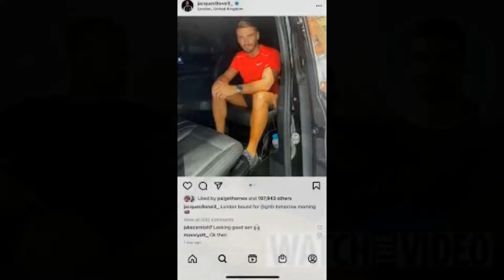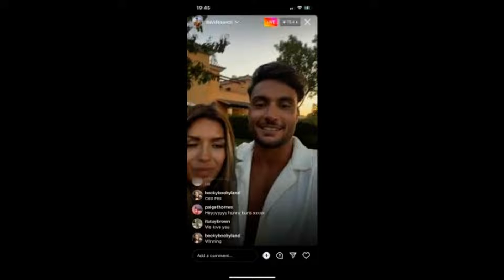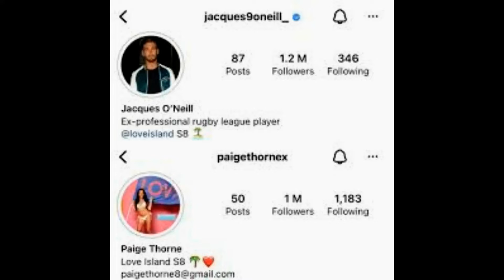EXCLUSIVE Shes in a very low place%3a Love Islands Paige Thorne DELETES all pictures of Adam Coll